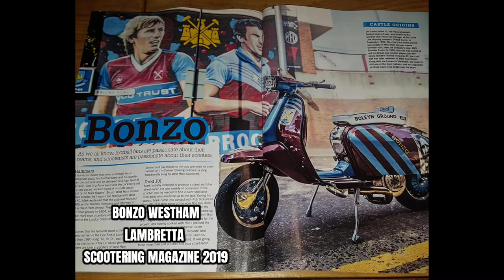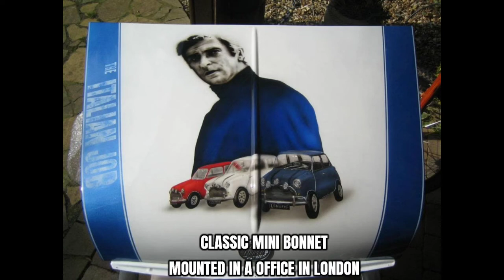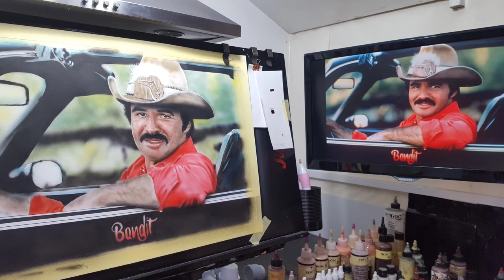MY JOURNEY INTO CUSTOM PAINT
hi everyone welcome back to the channel
in this video I will take you on my journey into custom paint no need for chat as pictures can say it all